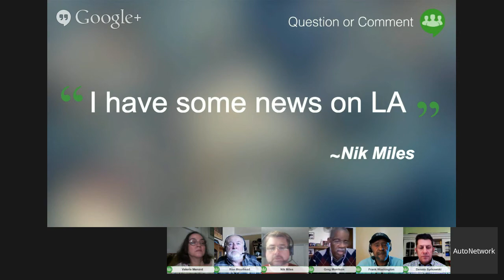Why Mercedes Ads Beat The Competition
AutoNetwork Reports Exclusive:
Why Mercedes Ads Are Very Successful. Number 1 TV commercials in luxury advertising. Dennis Syrkowski, President of Automotive, Phoenix Marketing International, details why in his official study.
In The News - First Ford F-150 Rolls Off Assembly; Maybach Back; Takata Air Bags; Winners of 2014 J.D Powers Sales Satisfaction Awards and more.
First Thoughts: 2015 Audi A3 Sedan 2.0T quattro S tronic
Show Panelists:
Ron Moorehead - Free Lance
Frank Washington - AboutThatCar.com
Greg Morrison - Bumper2BumperTV
Linda Sharp - Drive Sharp
Russ Heaps - Free Lance
Nik Mile - VEHO
BJ Killeen - Free Lance
Al Vasquez - FAMAWeb.com
MaryAnne Wendt - Founder/Editor, WhyThisRide.com
Steve Siler - Free Lance